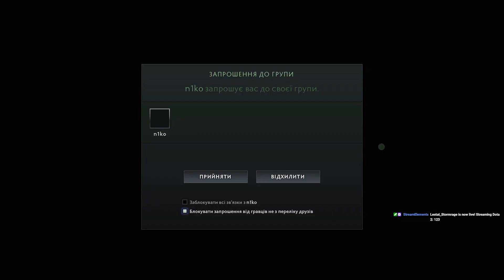Lestat's stream 10.07.2024 | Dota 2 | part 1/2